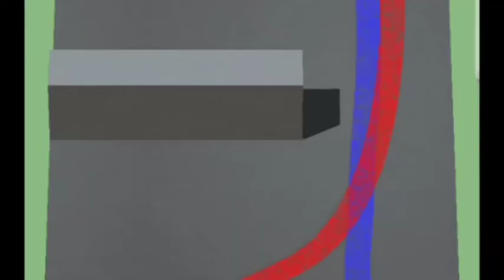Park master game very comedy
Park master very comedy